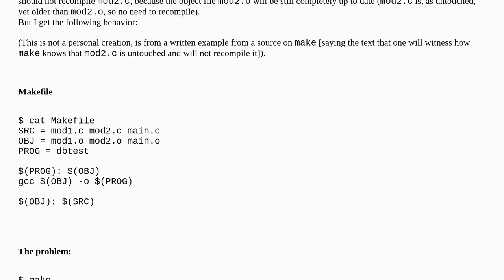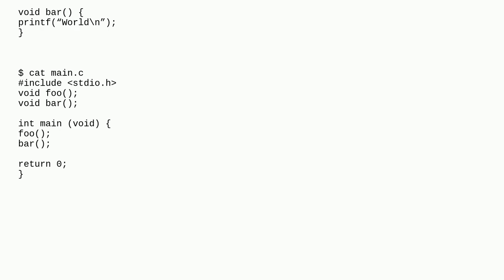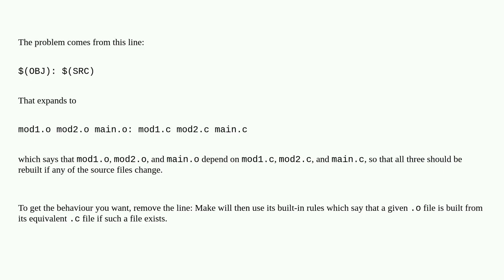Unix: Why touching just one source, make recompiles again the other untouched source file?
Why touching just one source, make recompiles again the other untouched source file?

A special thanks goes out to the community

  make gnu-make